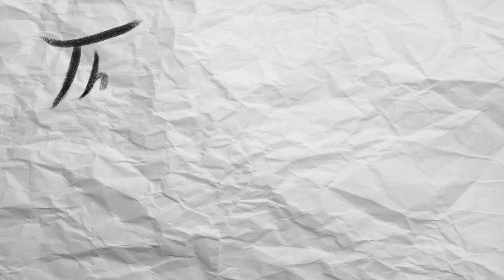Baldur's Gate 3 - Saving Minsc & Nine-Fingers, Killing Mystic Carrion and the Farslayer of Bhaal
This is the twenty-fifth episode (Part 25) of a new edited Let's Play / Playthrough series on Baldur's Gate 3 by Larian Studios. This is a mostly blind / first time playthrough of the game and hopefully it will be enjoyable for everyone to watch as I stumble my way through the Tactician difficulty (hardest difficulty) armed only with my knowledge of tabletop D&D 5th edition. I've been waiting for this game to fully launch for a while now and I am thrilled to be sharing my beginner experience with everyone as a D&D fan and an RPG enjoyer! I'm also playing as the Dark Urge Origin character.

A Bouquet Of Roses by Dj Quads